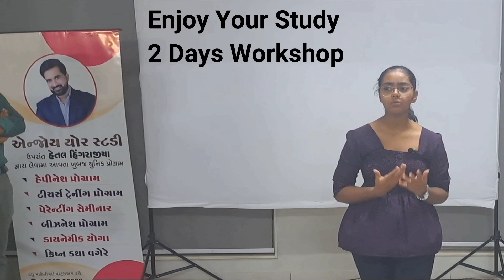Enjoy Your Study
Hetal Hingrajiya